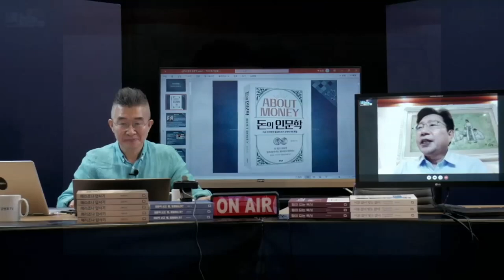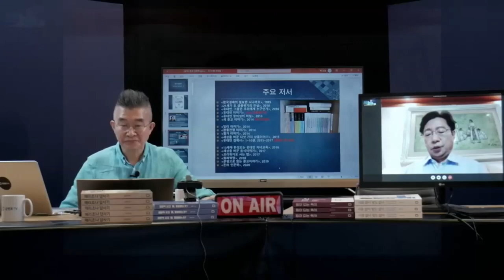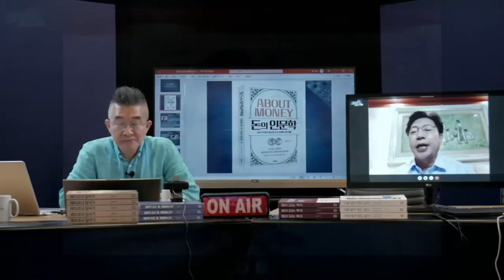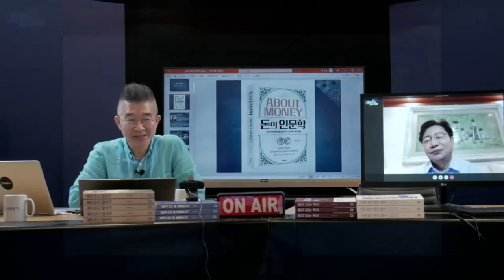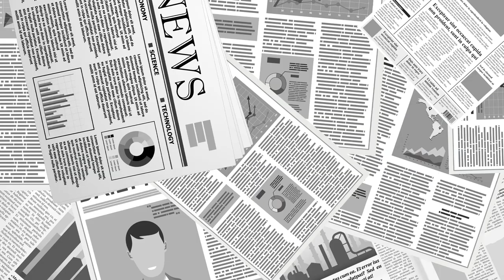네덜란드 성공 이야기 / [공병호TV]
Bitcoin : 3MTW849AkP2ftLeSK2teZHMmzLu7Z83s9U